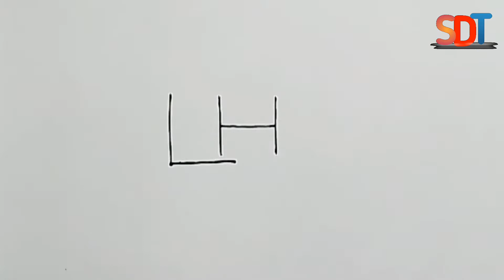LH দিয়ে কুঁড়েঘর আঁকা শিখুন | How to draw a A The hut From LH | ছবি আঁকার সহজ উপায় | Drawing ideas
Hi

How to draw a A The hut From LH | Drawing sketch | ছবি আঁকার সহজ উপায় |  Marker drawing | LH দিয়ে কুঁড়েঘর আঁকা শিখুন | How to draw a A The hut From LH | ছবি আঁকার সহজ উপায় | Drawing sketch

কিভাবে ছবি আঁকতে হয়,। ঘর  আঁকা শিখি সহজে।।। কুঁড়েঘর কিভাবে  অঙ্কন করতে হয়।
Birds drawing
My videos must be in different containers. There can be different types of homemade dishes such as building scenery well pastel drawing
🔵Hello friends, if you need a drawing on any subject, you must tell me and I will present that drawing to you. Drawing videos are uploaded to my channel every day. The channel must watch the video???
HASTAG
663_দিয়ে। কুঁড়েঘর

খুব সহজেই কুঁড়েঘর আঁকার এর ছবি আঁকার কৌশল

Supposed to my channel🙏🙏🙏

thanks  🤲🤲